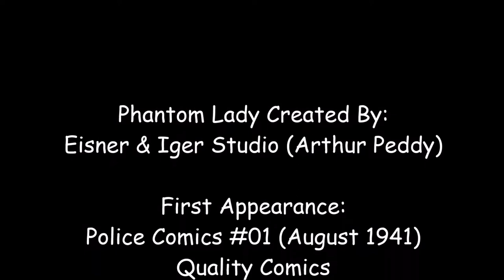Phantom Lady: "Beauty and The Brain", Phantom Lady Comics vol 1 #13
After Quality stopped publishing the adventures of Phantom Lady, what was now simply Iger Studios believed it owned the character and assigned it to Fox Feature Syndicate, a move that would later cause confusion as to who actually owned the character's copyright. The Fox version which premiered in Phantom Lady #13 (taking over the numbering of Wotalife Comics)  is better known to contemporary comic fans than the Quality version because of the "good girl art" of Matt Baker. Baker altered her costume by changing the colors to red and blue, substantially revealing her cleavage, and adding a very short skirt. Fox published Phantom Lady only through issue 23 (Apr, 1949), though the character guest starred in All-Top Comics #8-17, also with art by Baker. Her rogue's gallery in these two Fox titles included the Avenging Skulls; the Fire Fiend; the Killer Clown; Kurtz, the Robbing Robot; the Subway Slayer; and Vulture.

Phantom Lady vol. 1, #17 (April 1948), Fox Feature Syndicate. Cover art by Matt Baker
Baker's cover for Phantom Lady #17 (Apr, 1948) was reproduced in Seduction of the Innocent, the 1954 book by Dr. Fredric Wertham denouncing what he saw as the morally corrupting effect of comics on children. The cover, which illustrated Phantom Lady attempting to escape from ropes, was presented by Wertham with a caption that read, "Sexual stimulation by combining 'headlights' with the sadist's dream of tying up a woman." In the meantime, Fox went under and its assets were acquired by other publishers, and a Phantom Lady story from All-Top was then reprinted as a backup feature in Jungle Thrills by Star Publications, which then itself went out of business.